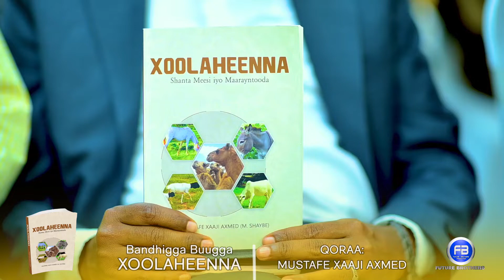BANDHIGA BUUGA XOOLAHEENA | Qoraa Mustafe Shaybe | Burco